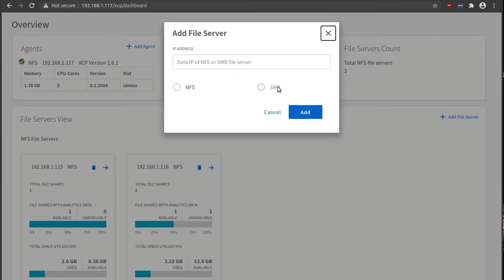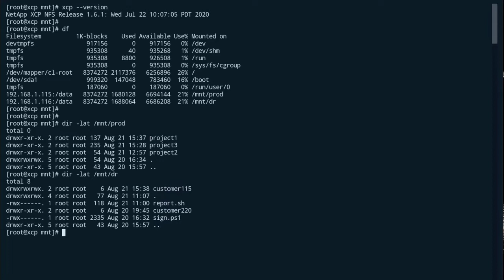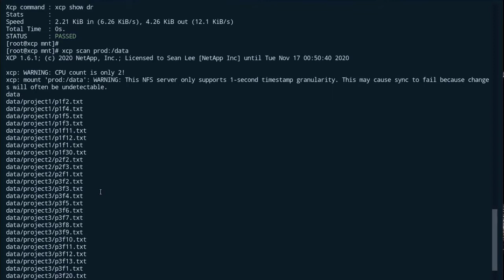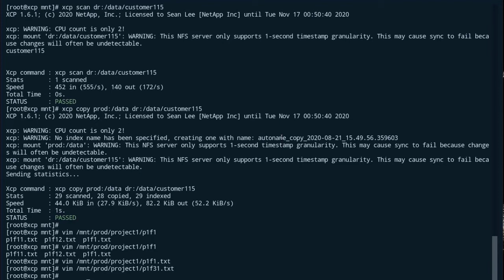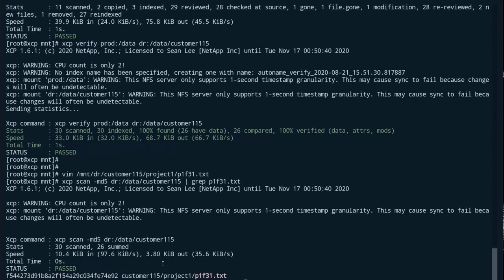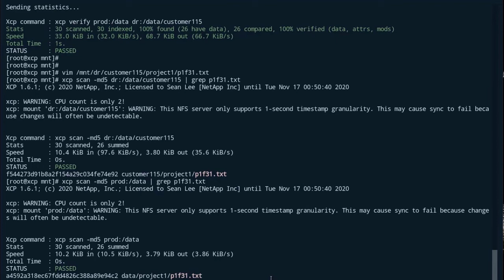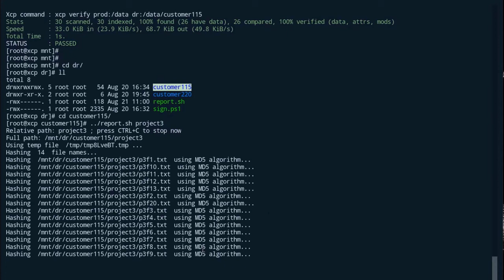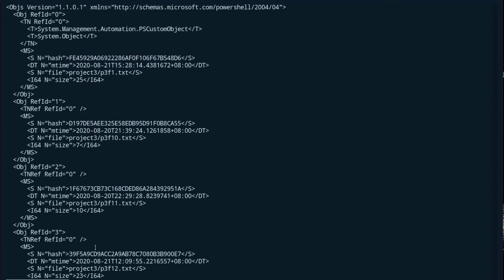Ensuring Correct Replication Using Checksums in XCP and PGP Key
Ensure correctness of your replications when using NetApp XCP, using a script that produces checksums before and after, as well as signs the output with PGP key.